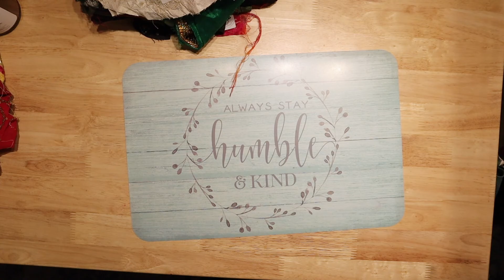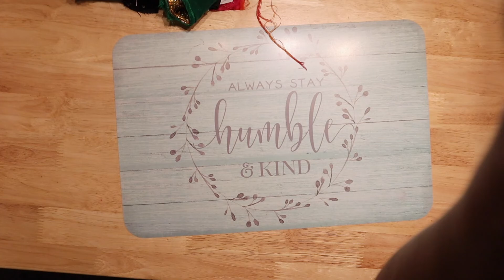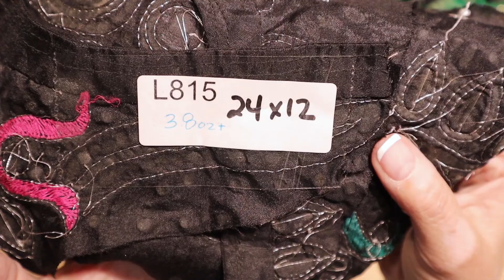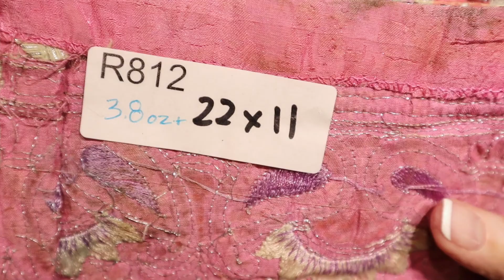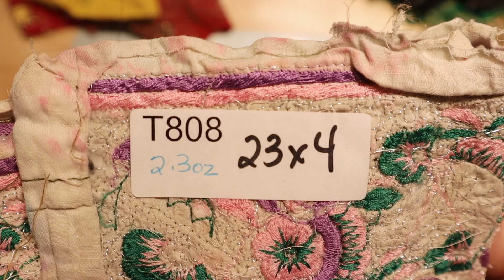New Boho Beaded Pieces in Store, Large, XL, Trims, Florals 8 13 22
Click Select More.